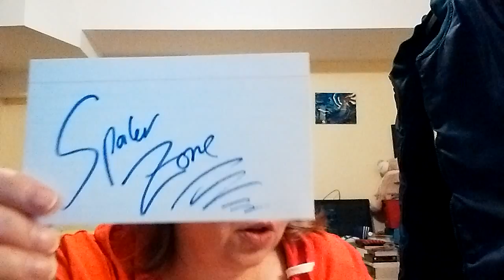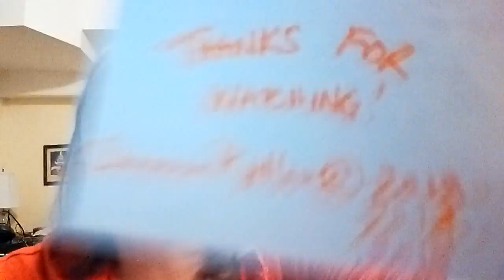Children of the Corn ~ 31 Days of Horror Series Special 2015 ~ Day 3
31 Days of Horror 2015 Edition continues with a series special on Children of the Corn.  This cult horror film is based on a Stephen King story and this adaptation stars Linda Hamilton, Peter Horton, Courtney Gains and John Franklin. This original film is from 1984, and has spawned many sequels of which I plan on watching as I can take.